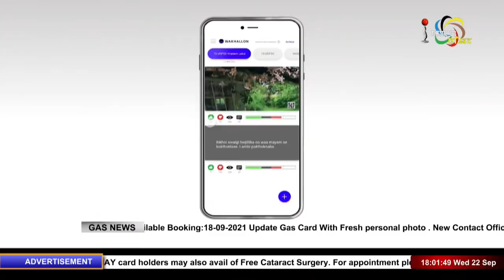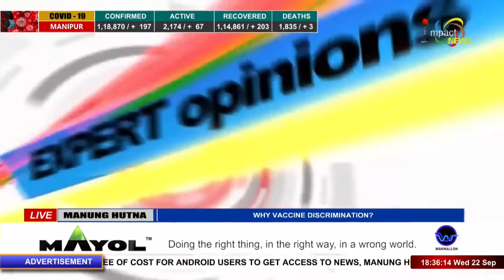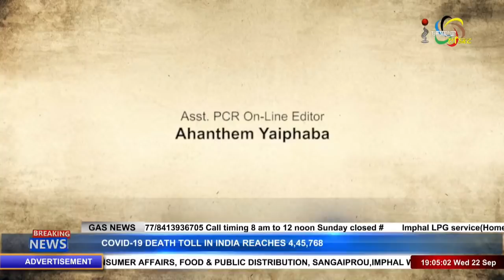WHY VACCINE DISCRIMINATION? on Manung Hutna 22 SEP 2021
CO POWERED BY MAYOL APP

   Guests: Dr Ningthoujam Debananda
  Prof, Department Of Biochemistry MU

        Dr. Elangbam Bishwajit
Consultant in Emergency Medicine, Sandwell General Hospital Birmingham UK

          Lawyer